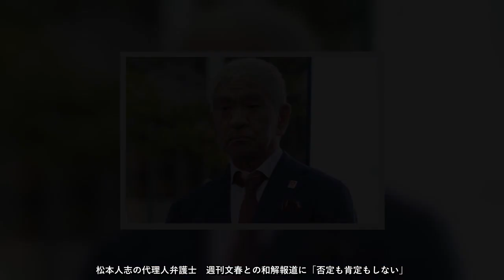松本人志の代理人弁護士 週刊文春との和解報道に「否定も肯定もしない」